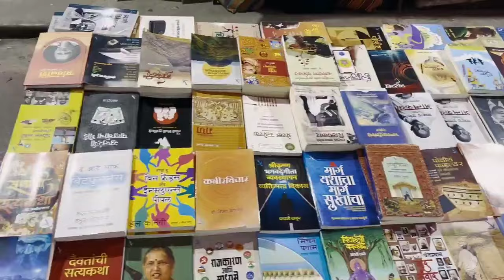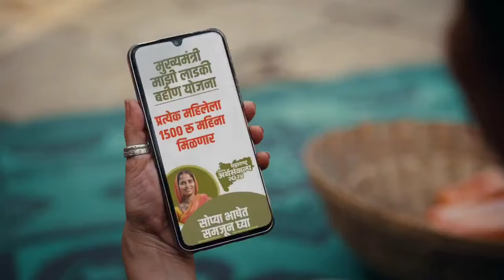🚨Viral BJP song,तुमची आमची भाजपा सर्वांची.., MahaElex24